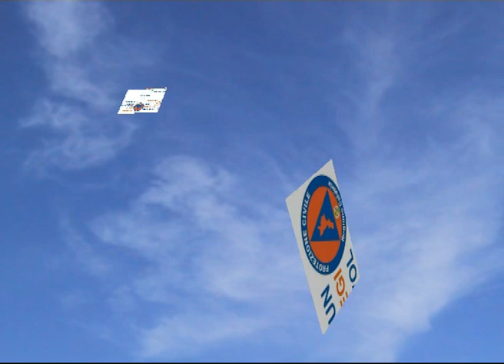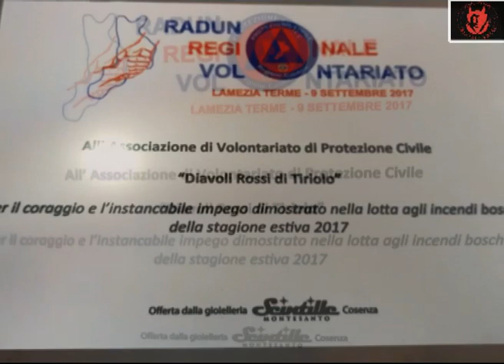RADUNO REGIONALE DEL VOLONTARIATO DI PROTEZIONE CIVILE del 9 9 2017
9 Settembre 2017. A Lamezia, la PC della Regione Calabria organizza un Raduno dei volontari di PC a 10 anni esatti dal Primo Raduno del Volontariato calabrese svoltosi a Tiriolo. Grazie al dirigente Carlo Tansi.